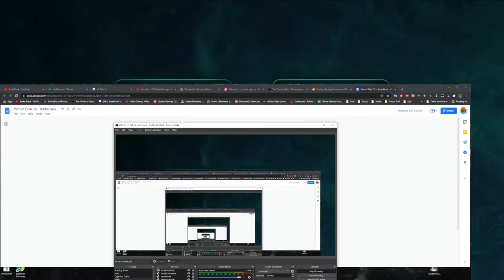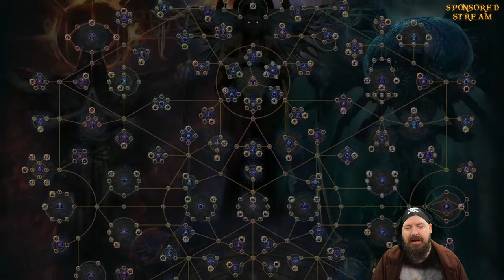Path of Exile | January 27, 2022 | BurkeBlack VODs